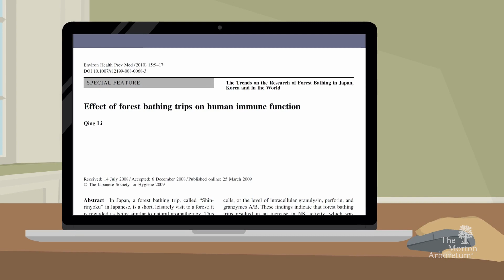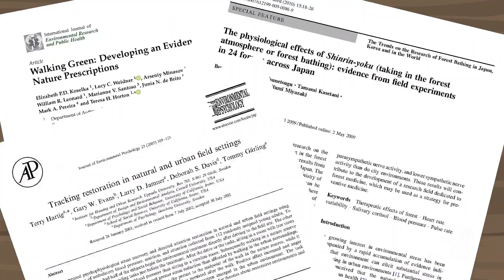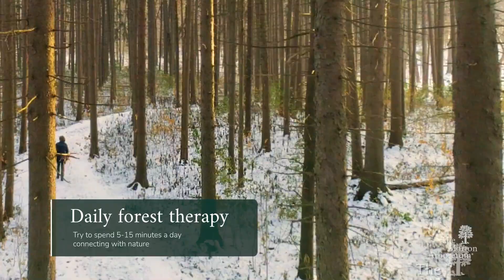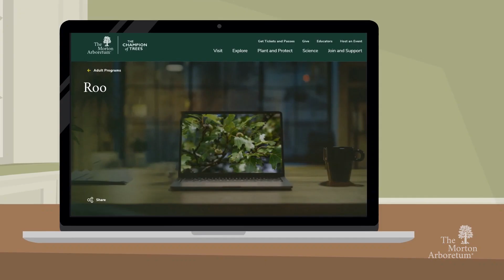Surprising Benefits of Trees: The Relationship between Trees and Sleep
Getting insufficient sleep has been linked to the development of a number of chronic diseases and conditions, including depression, obesity, type 2 diabetes, and heart disease.  The most common cause of sleep disorders is stress.

Learn how spending time mindfully walking among trees, or forest bathing, has been associated with lower stress levels, improved immunity, and better sleep.

Koselka, E. P., Weidner, L. C., Minasov, A., Berman, M. G., Leonard, W. R., Santoso, M. V., ... & Horton, T. H. (2019). Walking green: Developing an evidence base for nature prescriptions. International journal of environmental research and public health, 16(22), 4338.

Morita, E., Imai, M., Okawa, M., Miyaura, T., & Miyazaki, S. (2011). A before and after comparison of the effects of forest walking on the sleep of a community-based sample of people with sleep complaints. BioPsychoSocial medicine, 5(1), 1-7.

Turner-Skoff, J. B., & Cavender, N. (2019). The benefits of trees for livable and sustainable communities. Plants People Planet 1: 323–335.

Yu, C. P., Lin, C. M., Tsai, M. J., Tsai, Y. C., & Chen, C. Y. (2017). Effects of short forest bathing program on autonomic nervous system activity and mood states in middle-aged and elderly individuals. International journal of environmental research and public health, 14(8), 897.